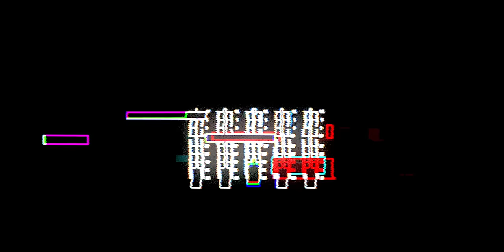How I PAID for MY GEAR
My Career story of how I got all my gear.

My Gear:

Ultra Wide Monitor
Monitor Arm

Camera Gear
Main Camera
Main Lens
Vlogging Lens
B Roll Lens 1
B Roll Lens 2
Telephoto Lens